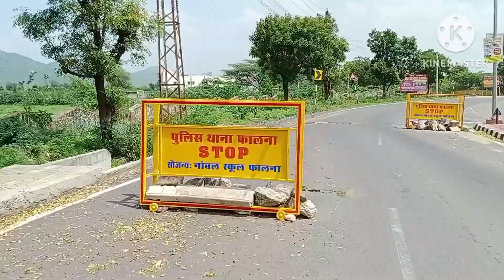Rajasthan Travel Vlog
mera  bura haal ho gya (patawa)
BALI TO  FALNA  DISTRICT -PALI (RAJASTHAN ) TRAVEL // SAFAR THE TARUN VLOG
FALNA  .

THE FIST VLOG AMAGING RAJASTHAN